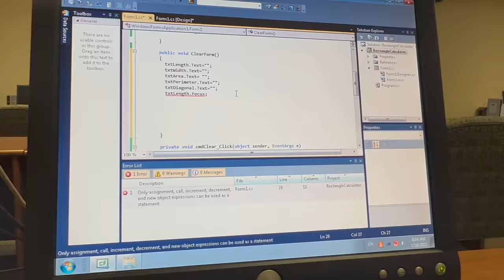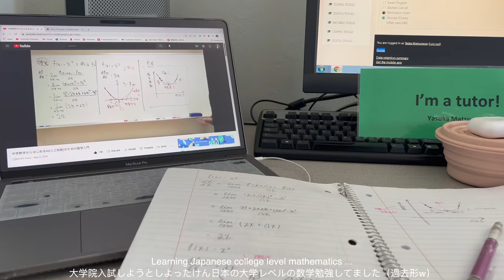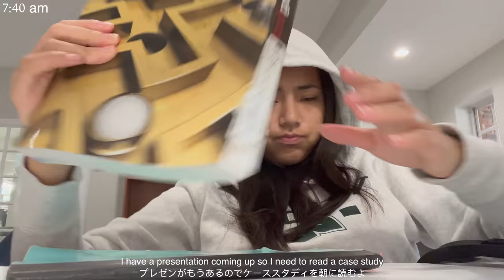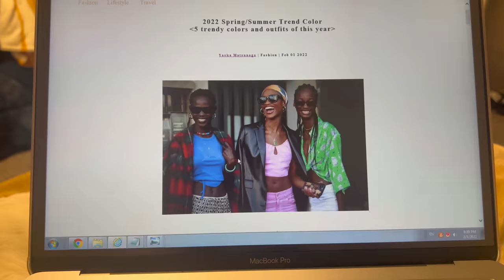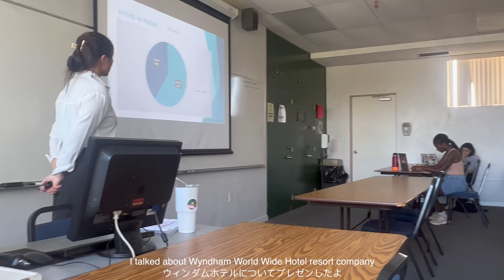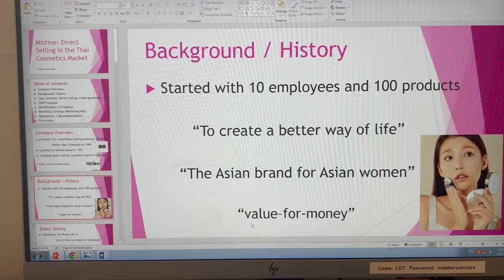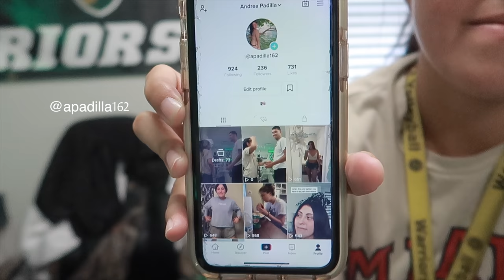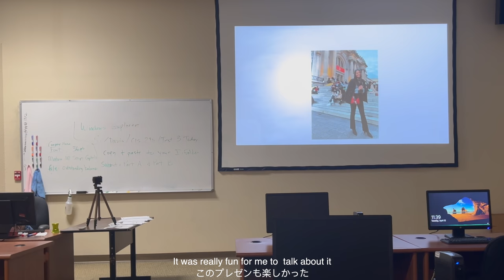アメリカ大学4年生の超多忙な春学期に密着!！プレゼンばっかり… 絶賛就活中... // my hectic college life vlog - Senior Year | Yaska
前動画では日本の大学院に行きたいって言いよったけど
プラン変更で大学卒業後は
グローバルな会社で働きたいと思っとるよ！！

私が実際にやった英語学習を元に開発した
 “Yaskaの英語コーチングサービス supported by flamingo”